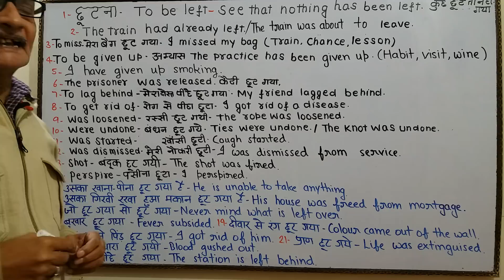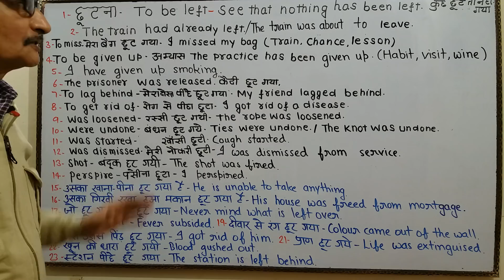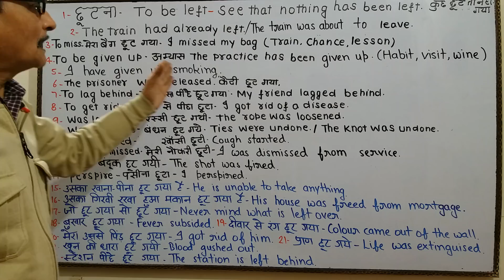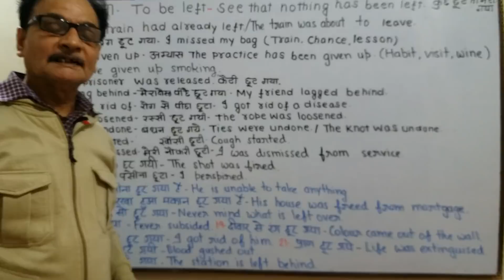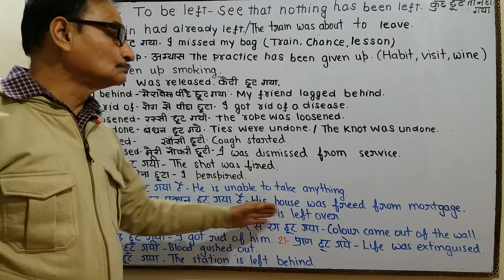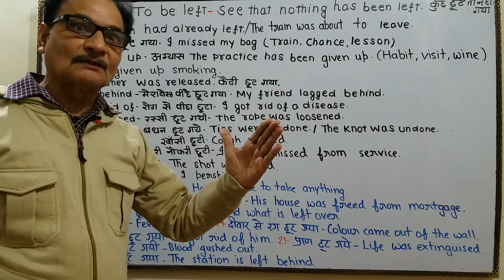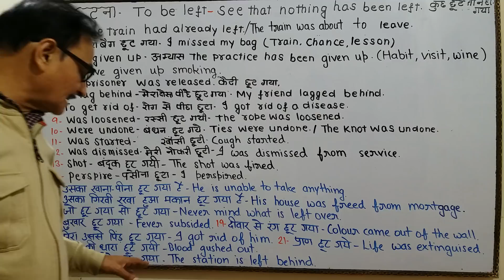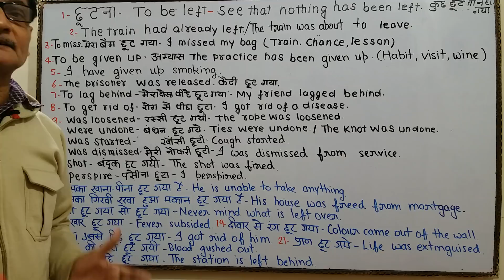उसका खाना-पीना छूट गया | Learn many use of "छूटना" | English Speaking for Beginners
"छूटना"- स्टेशन पीछे छूट गया।  Learn many use of "छूटना" | English Speaking for Beginners

मेरा दोस्त पीछे छूट गया।
उसका खाना-पीना छूट गया।
मेरा उससे पिंड छूट गया।